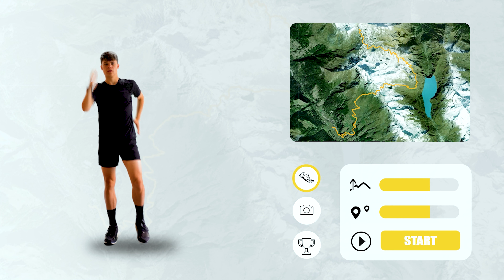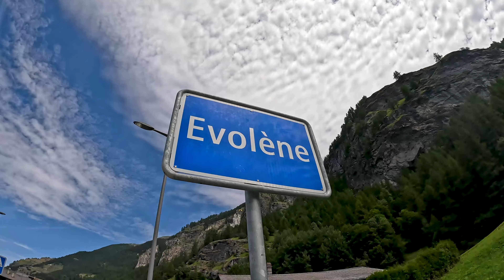STEVIGE STEENBOKKENSTRIJD OP DE TERUGTOCHT || SUISSE 2023 #4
7u ontbijt? Prima! Ik besloot zelfs vroeger op te staan om niets van de prachtige zonsopgang te missen. Samen met mijn twee broers keerde ik terug van een overnachting in een berghut. We werden getrakteerd op mooi weer, waardoor de hoogste bergtoppen zichtbaar bleven. Na een uur wandelen hielden we even halt voor een gevecht tussen twee steenbokken. Via het blauwe stuwmeer Lac de Moiry en met genoeg hoogtemeters keerden we zonder extra eten terug naar ons huisje. ENJOY!

BECS DE BOSSON - EVOLENE

AFSTAND: 20,15 KM
HOOGTEMETERS: 749 M
TIJD: 4u31